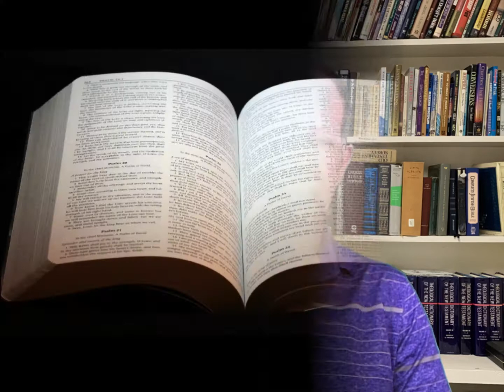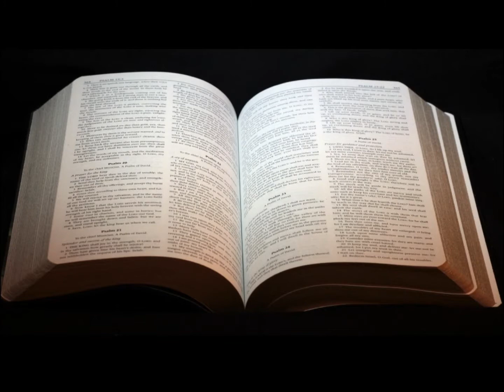Thoughts From The Word. 1/14/2021